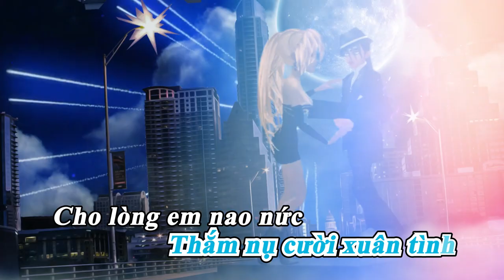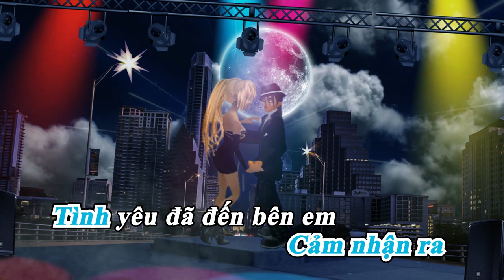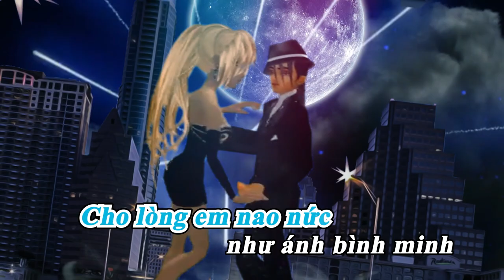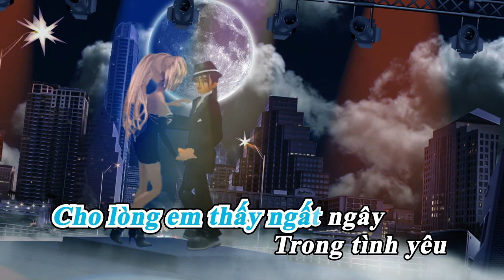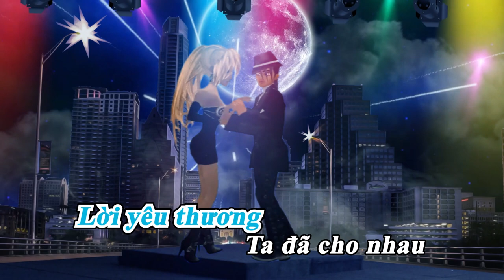TÌNH YÊU TUYỆT VỜI | ANDY LE | OFFICIAL LYRIC VIDEO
Nhạc phẩm: Tình yêu tuyệt vời
Nhạc và lời: Andy Le
Lyric video : Andy Le
Chúc các bạn có một ngày thật vui tươi!...